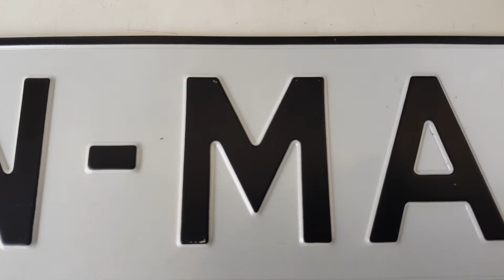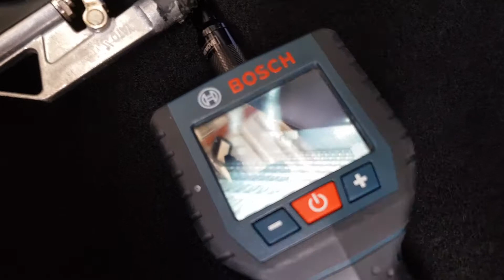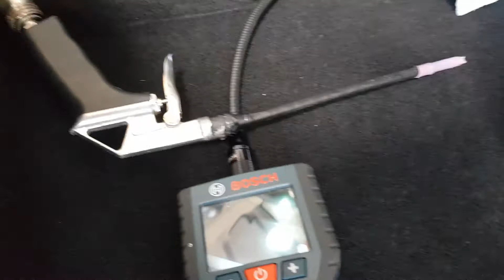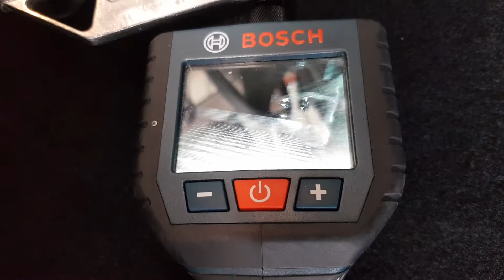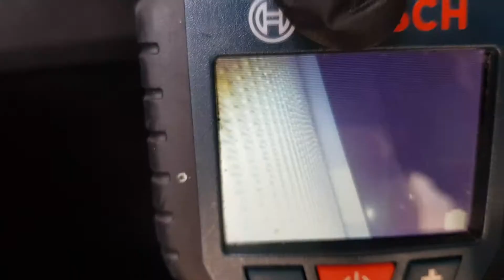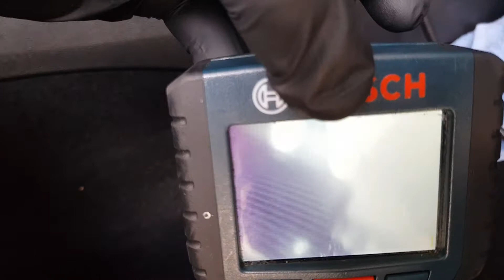CZYSZCZENIE KLIMATYZACJI OPEL CORSA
CZEŚĆ DZIŚ TAKI SPONTAN A MIANOWICIE CZUSZCZENIE KLIMATYZACJI W OPLELKU Z 2019 R Z PRZEBIEGIEM 33 TYŚ KM,WYMANA FILYRA,ORAZ OMÓWIENIE NAJSKUTECZNIEJSZYCH METOD CZYSZCZENIA KLIMATYZACJI W AUTKU.
TEST TYPOWO KONSUMENCKI. POZDRAWIAM SERDECZNIE RAFAŁ Z DETAILING OZON-MAT PŁOCK.

TEL :KON.  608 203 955 .RAFAŁ.